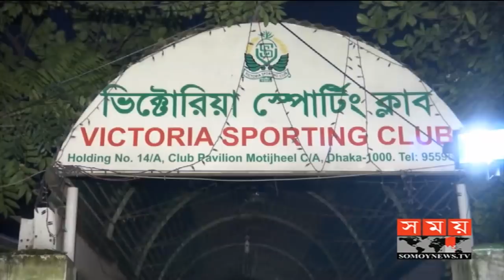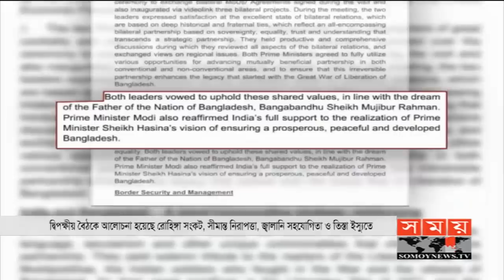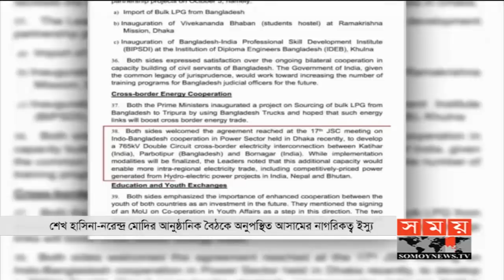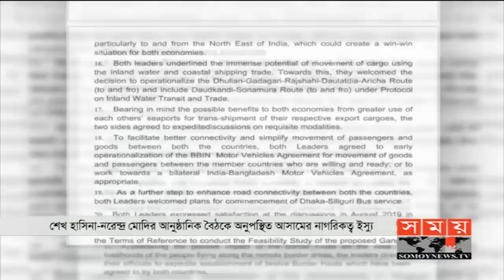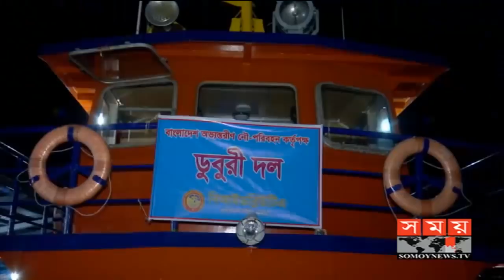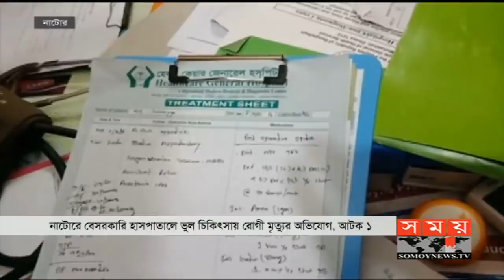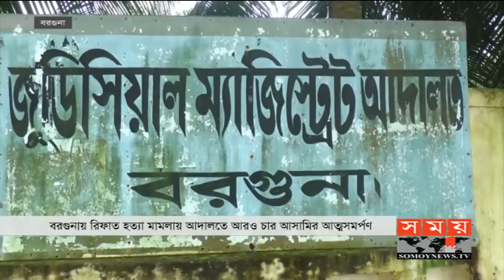বাংলার সময় | সকাল ৭টা | ০৭ অক্টোবর ২০১৯ | Somoy tv bulletin 7am | Latest Bangladesh News